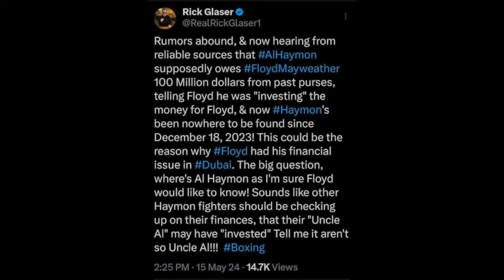Al Haymon Owes Floyd Mayweather 100 Million Rumor